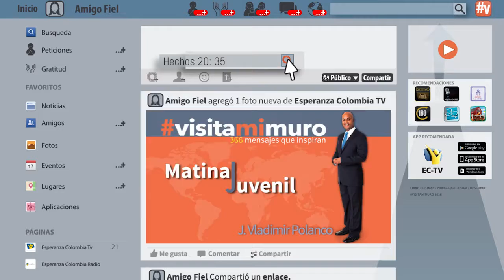VisitaMiMuro 11 Octubre Es mejor dar que recibir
«Hay más dicha en dar que en recibir»